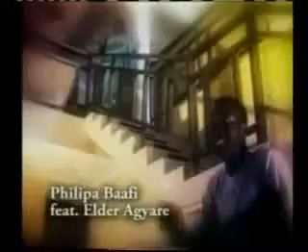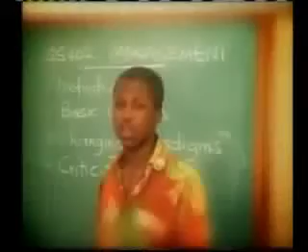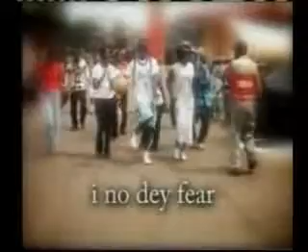GhanaGospel.Org - Philipa Baafi - I Go Dance